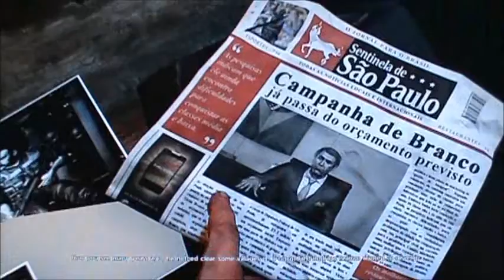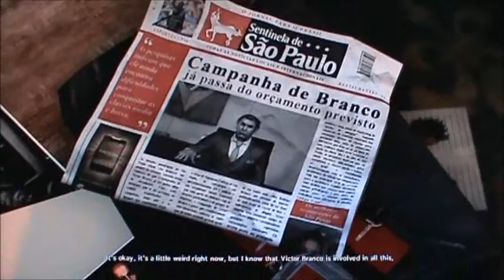Max Payne 3 Playthrough pt20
My playthrough of Max Payne 3, a third-person shooter from Rockstar Games, on the Xbox 360, with live commentary.